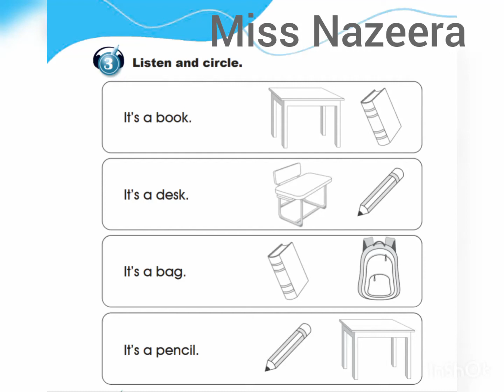الصف الأول، سلسلة إيمار، كتاب الأنشطة، الوحدة 2، صفي، التمرين 3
Emar 1, Workbook, Unit 2, My classroom, Exercise 3